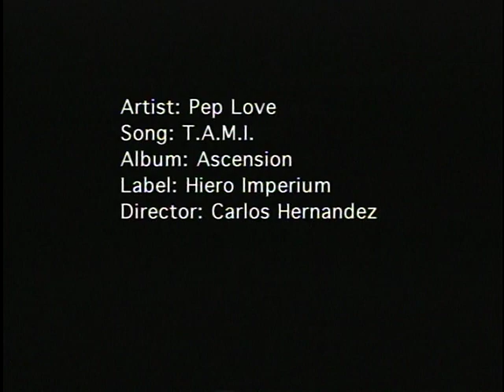Pep Love - T.A.M.I.